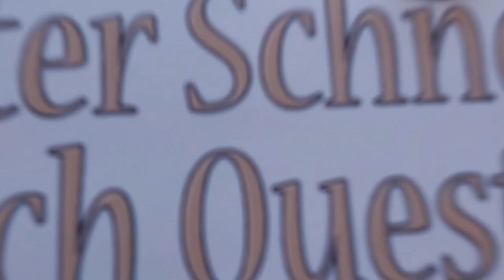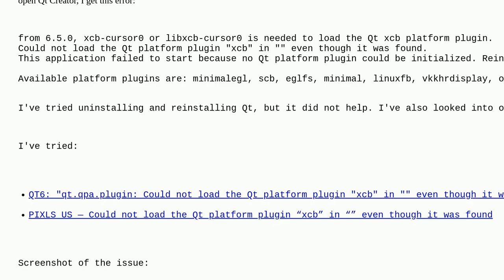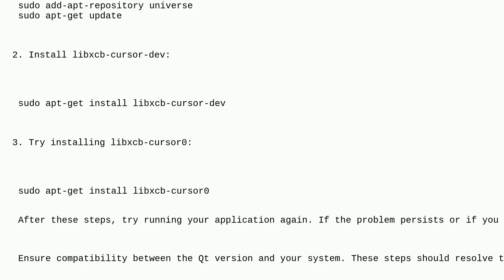from 6.5.0, xcb-cursor0 or libxcb-cursor0 is needed to load the Qt xcb platform plugin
A special thanks goes out to the community

  c++ qt6 ubuntu qt